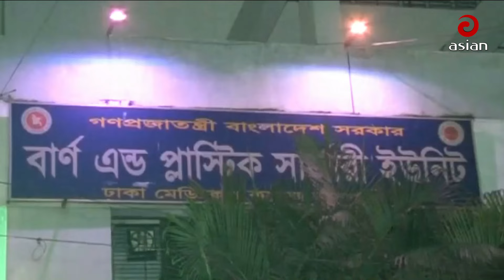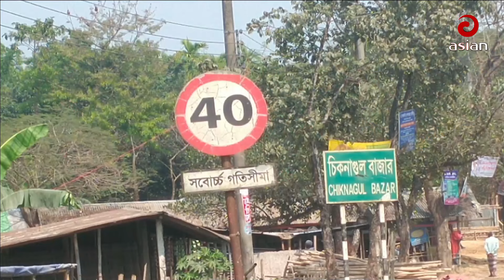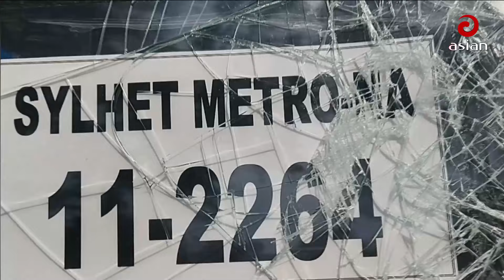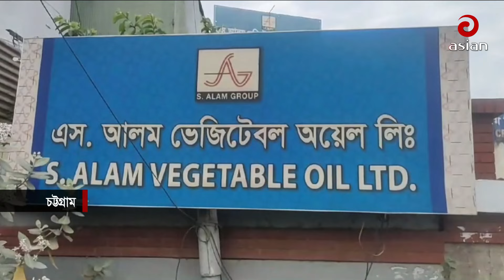Daily News Bulletin | 12:30 PM | 12 April 2024 | Asian News